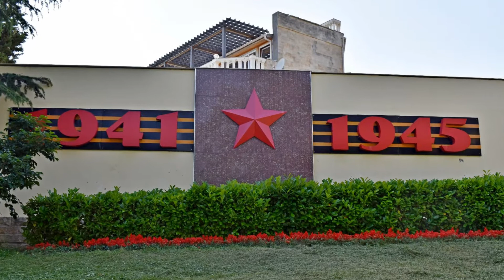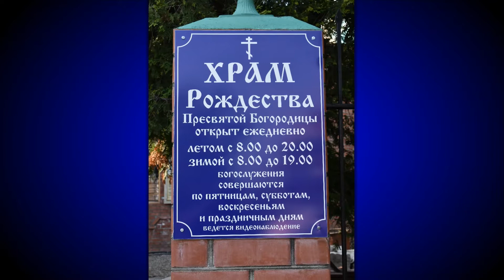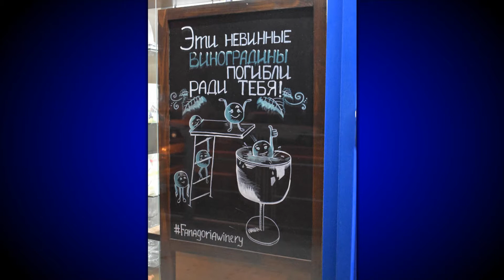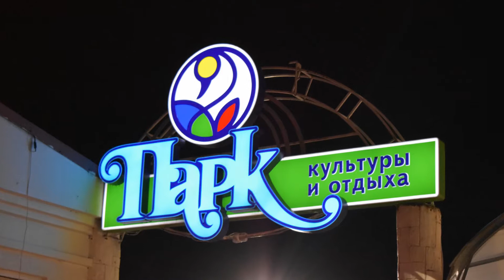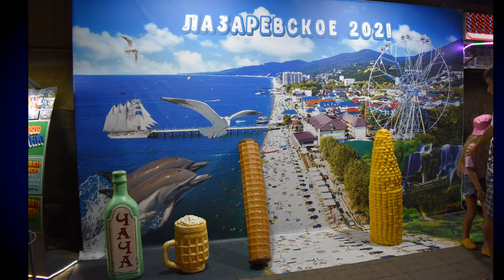Лазаревское - 2021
Лазаревское - 2021. Слайдшоу.
Лазаревское – один из наиболее популярных курортных районов Большого Сочи. Поселок стоит на побережье, на полпути из Туапсе в Сочи, в том месте, где в Черное море впадает горная река Псезуапсе. Отдыхающие часто называют его по-домашнему – «Лазаревкой». Лазаревское имеет статус самого крупного районного центра Сочи. В его состав входят все прибрежные поселения на западе курортного региона, начиная от Шепси до центральных кварталов самого города-курорта. Южная граница Лазаревского района проходит вдоль побережья, а северная – по Главному Кавказскому хребту. В самом курортном поселке проживает около 30 тысяч человек, и большая их часть занята в туристско-оздоровительной сфере.